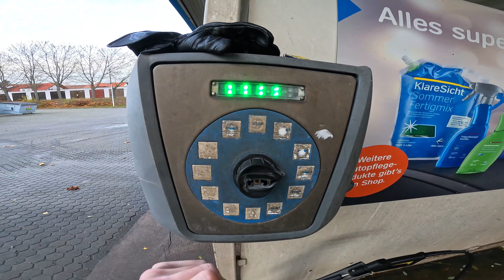Wasn hier los? | Motovlog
Mehr auf Instagram. Genießt euer Leben und habt Spaß. Ride Safe! Passt auf euch auf.

PS: Über ein Abo würde ich mich sehr freuen meine Süßen ;*